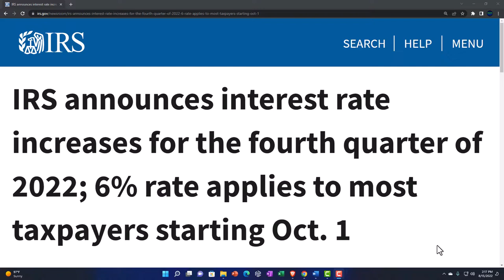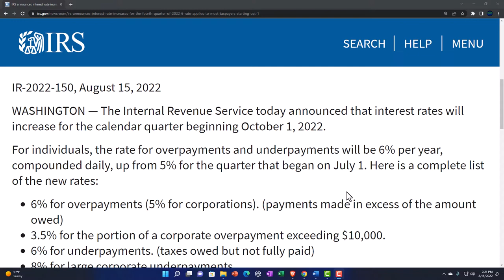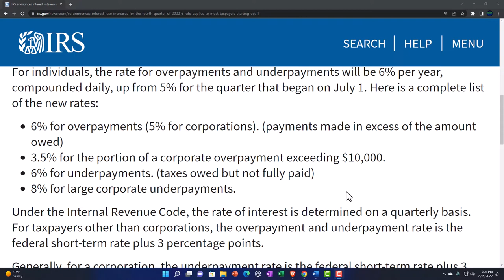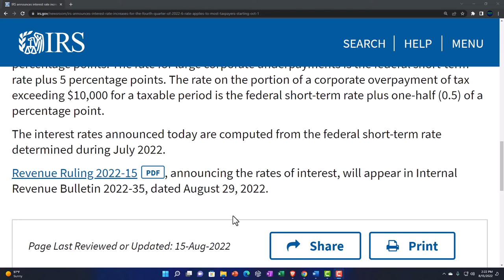IRS announces interest rate increases for the fourth quarter of 2022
IRS announces interest rate increases for the fourth quarter of 2022; 6% rate applies to most taxpayers starting Oct. 1
The Internal Revenue Service today announced that interest rates will increase for the calendar quarter beginning October 1, 2022.

For individuals, the rate for overpayments and underpayments will be 6% per year, compounded daily, up from 5% for the quarter that began on July 1. Here is a complete list of the new rates:

6% for overpayments (5% for corporations). (payments made in excess of the amount owed)
3.5% for the portion of a corporate overpayment exceeding $10,000.
6% for underpayments. (taxes owed but not fully paid)
8% for large corporate underpayments.
Under the Internal Revenue Code, the rate of interest is determined on a quarterly basis. For taxpayers other than corporations, the overpayment and underpayment rate is the federal short-term rate plus 3 percentage points.

Generally, for a corporation, the underpayment rate is the federal short-term rate plus 3 percentage points, and the overpayment rate is the federal short-term rate plus 2 percentage points. The rate for large corporate underpayments is the federal short-term rate plus 5 percentage points. The rate on the portion of a corporate overpayment of tax exceeding $10,000 for a taxable period is the federal short-term rate plus one-half (0.5) of a percentage point.

The interest rates announced today are computed from the federal short-term rate determined during July 2022.

Revenue Ruling 2022-15PDF, announcing the rates of interest, will appear in Internal Revenue Bulletin 2022-35, dated August 29, 2022.